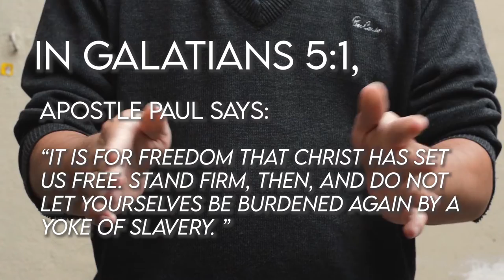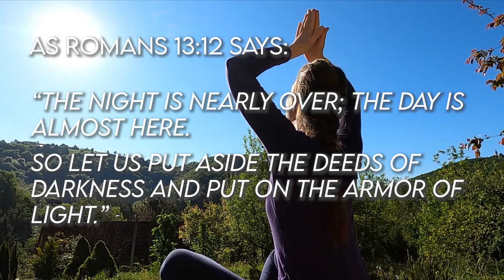Prayer for Opioids, Drugs and Substance Addicts | Addiction Prayer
Prayer for opioids, drugs, and substance addicts. Pray that God frees you from sins and helps you walk in the light and never fall into temptation again. Nothing is impossible to God if you seek his help.

Prayer:
Dear God,
Thank you for the eternal hope. When the day comes, I want to be with you in your kingdom, where there’ll be no suffering and pain. But I also need your help today, Father. I’m still fighting my demons. I’m struggling to retain control of my body and soul but I can’t do it by myself. I don’t want to be “like a city whose walls are broken through,” as Proverbs 25:28 describes a person who lacks self-control. My body craves stuff that I shouldn’t be taking. I’ve become a slave to sin. Set me free, God. Help me resist the evil one, so that he may flee from me. In Galatians 5:1, Apostle Paul says: It is for freedom that Christ has set us free. Stand firm, then, and do not let yourselves be burdened again by a yoke of slavery. I wish to be free again, and only you can set me free.
When I didn’t know about you, I felt dead inside. I had no hope, no chances, and no future. Then you came into my life and gave me everything. Now, please help me make this final step. The temptation is strong, but you’re stronger. Help me get through this night sober and clean. I’ve been trapped in darkness, but now I can see the light at the end of the tunnel, and I have the strength to fight. As Romans 13:12 says: The night is nearly over; the day is almost here. So let us put aside the deeds of darkness and put on the armor of light. Please keep me safe and bring me home to you.
May the Lord bless and keep you.
Amen!